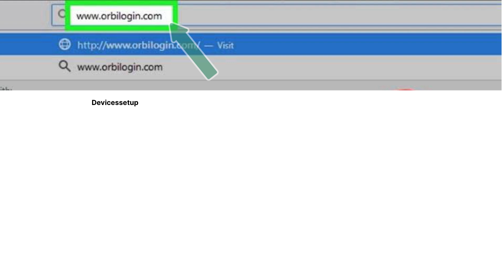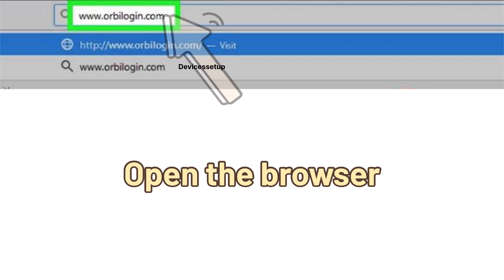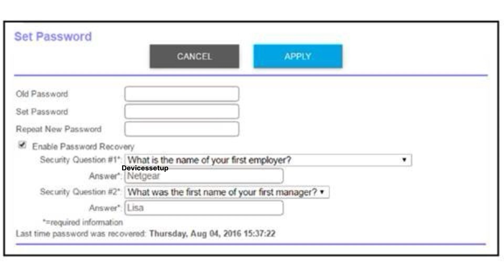Orbi Router Admin/Login Password Reset Guide | Recover Netgear Orbi Mesh WiFi System Admin Password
If you want to reset or recover the netgear orbi router admin or login password then as per your mesh system age you will have to follow the recovery steps. For example if you have old orbi system then you can simply click on cancel button once you are on orbilogin.com page. Whereas if you have new orbi mesh system then try three or more wrong combinations of usernames and password on orbilogin.com to get the admin password recovery option on orbi mesh system.